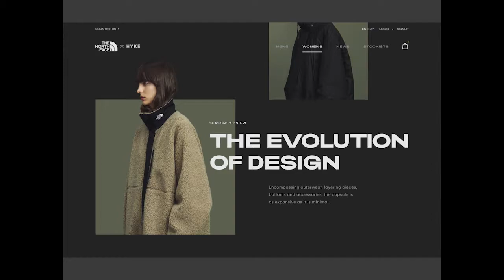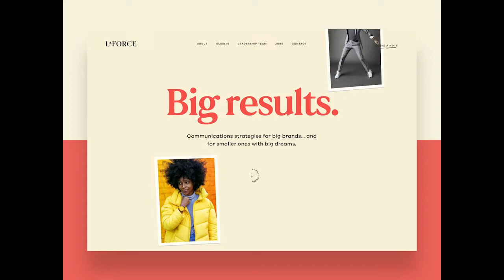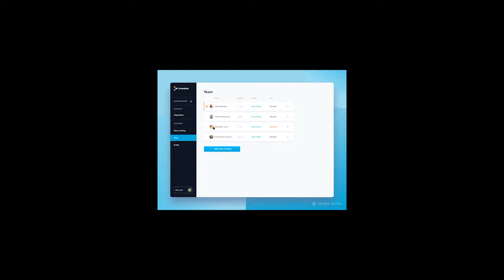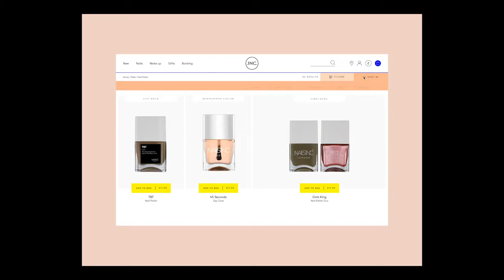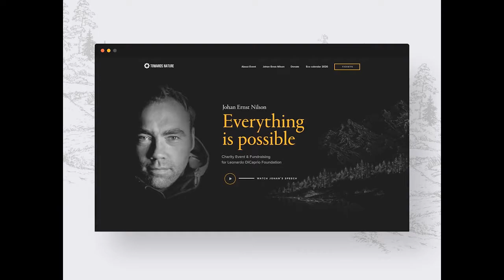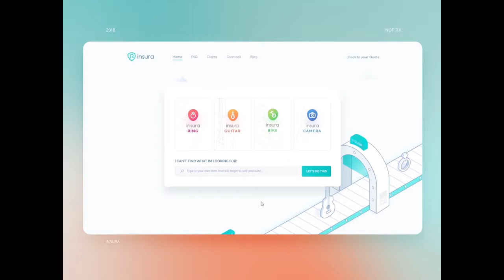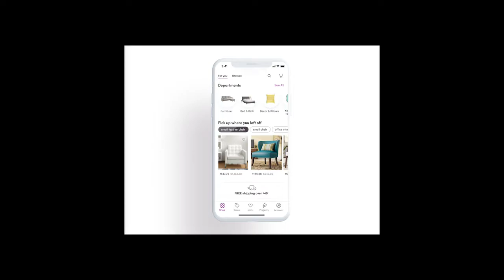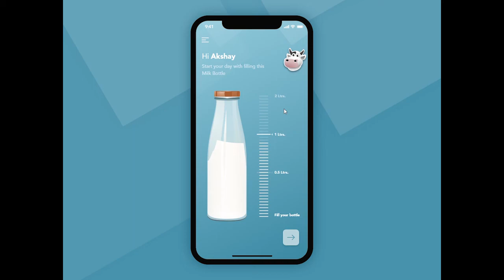How to design Website UI UX Inspirations 2019-2020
How to desgin website ? follow these stunning design UI and UX ideas by top professionals to create your own. Having a bank of quality website design inspirations has proven a huge asset to my workflow. With a go-to list of inspirational resources, I can jump into projects faster and more effectively, and better meet the demands of any creative brief.